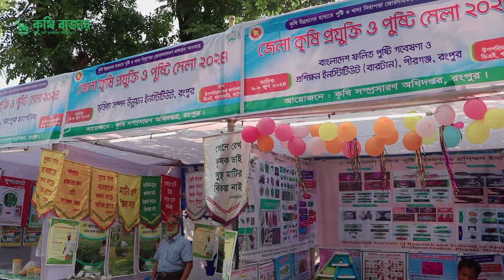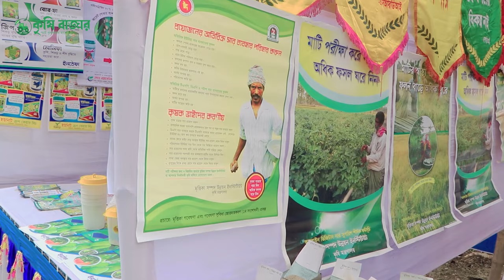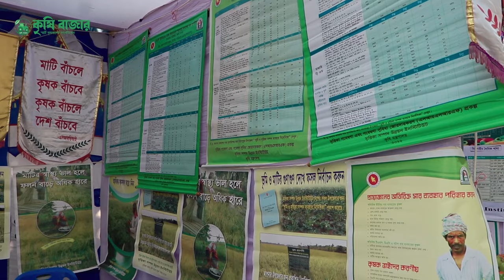মাটি পরীক্ষার গুরুত্ব।মৃত্তিকা সম্পদ উন্নয়ন ইনস্টিটিউট এর কাজ কি। জেলা কৃষি প্রযুক্তি ও পুষ্টি মেলা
মাটি পরীক্ষার গুরুত্ব।মৃত্তিকা সম্পদ উন্নয়ন ইনস্টিটিউট এর কাজ কি। জেলা কৃষি প্রযুক্তি ও পুষ্টি মেলা ২০২৪